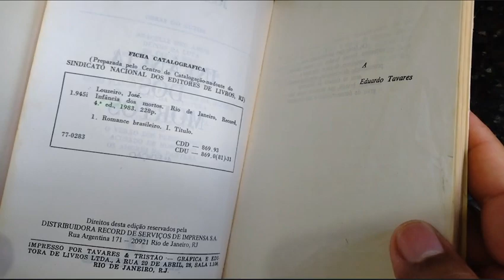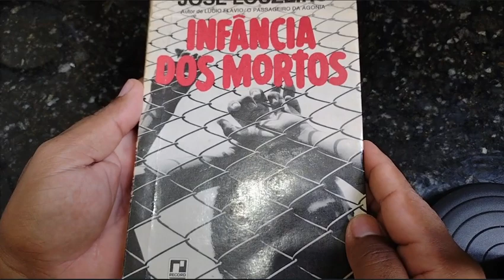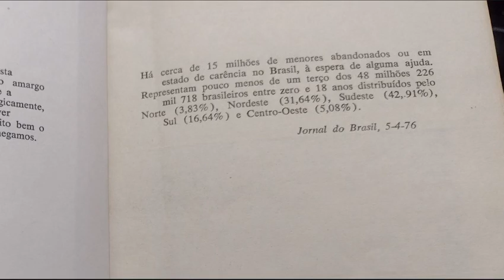ADAPTANDO: Infância dos Mortos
O QUE É O QUADRO "ADAPTANDO"?
Nesse quadro estaremos trazendo uma obra específica (Livro, Game, Filme, Séries etc) e comparando com sua respectiva adaptação e ao final do vídeo daremos um veredito.
Não teremos dias específicos para as postagens, portanto fiquem ligados nas notificações.
Pixote - A Lei do Mais Fraco, atualmente disponível atualmente no catalogo da Globo Play.
Link pro site da Estante Virtual

Nos sigam também no Instagram, lá tem muito conteúdo exclusivo.